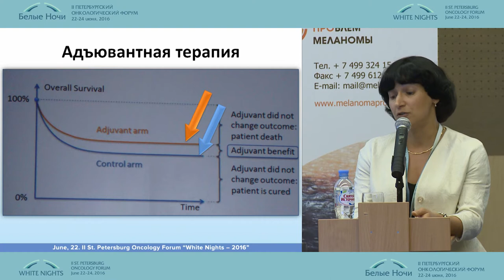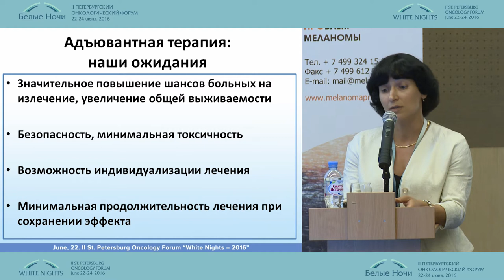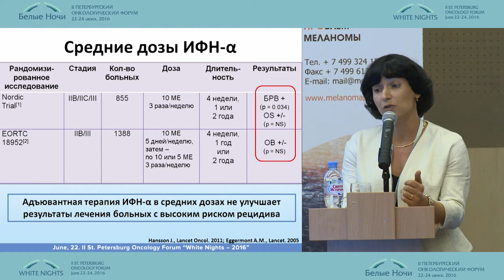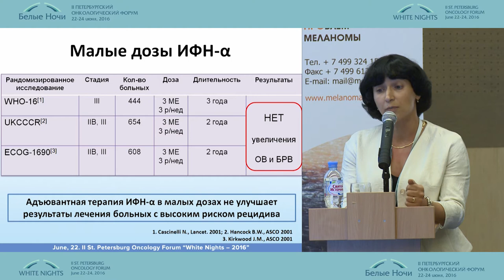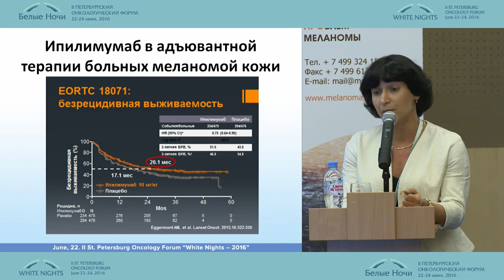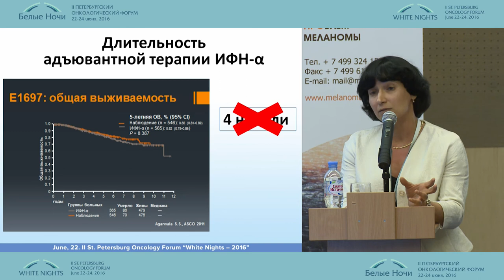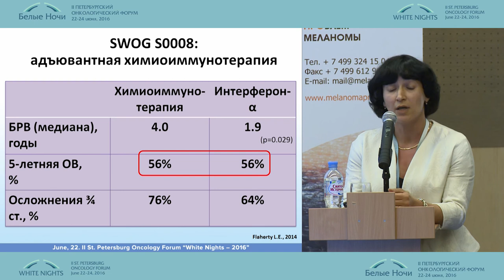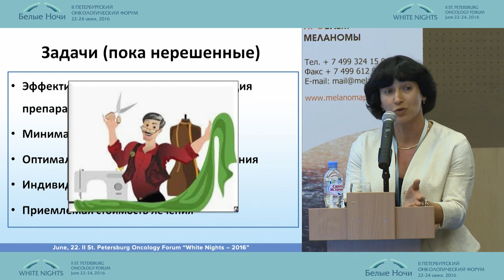Дискуссия: Современные взгляды на адъювантную терапию меланомы кожи - ПРОТИВ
Анна Игоревна Семенова (Санкт-Петербург)
Меланома: спорные вопросы в лечении местнораспространенных и метастатических форм